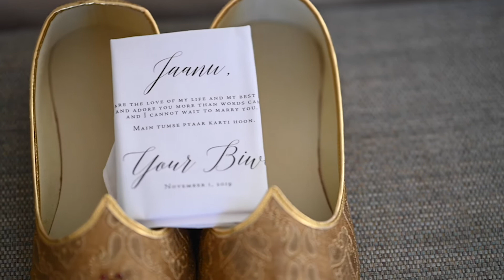Christina and Akhil